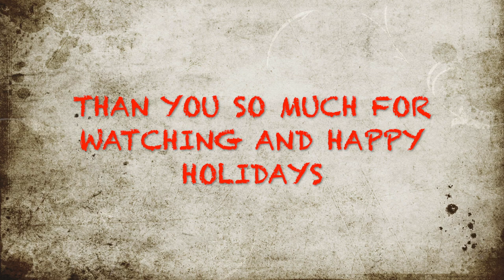Cooking Steak for Dinner | Unboxing Early Christmas Gift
Good cook needs good knives :) Charrrrrrot!!!